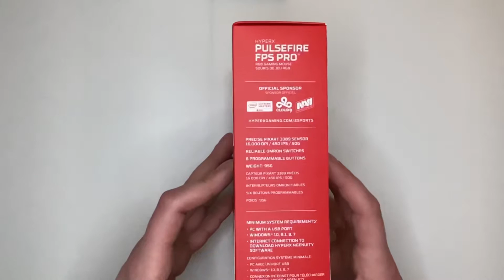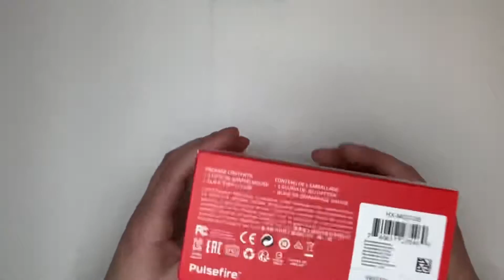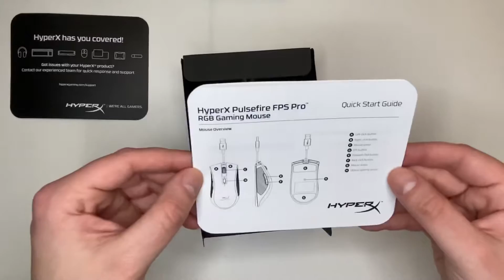[Unboxing] HyperX Pulsefire FPS Pro Gaming Maus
Es wird wieder ausgepackt - In diesem Video schauen wir uns die "HyperX Pulsefire FPS Pro Gaming Maus" an. Der Test folgt, also schaut regelmäßig bei uns vorbei!